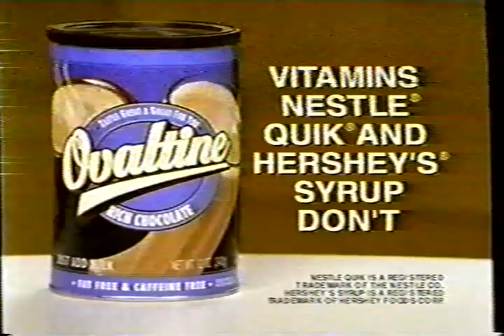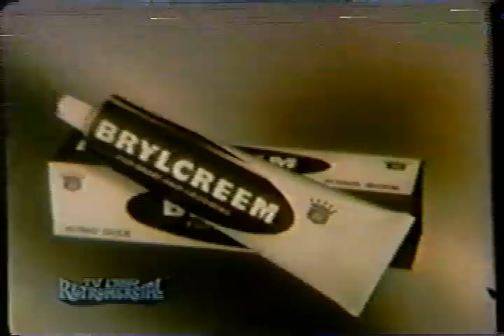The Loner - episode 12 The Oath TV Land with commercials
This is the old TV show The Loner, reran with commercials from TV Land. Episode 12 The Oath
Rod Serling, Lloyd Bridges